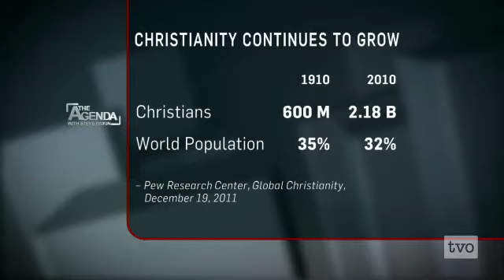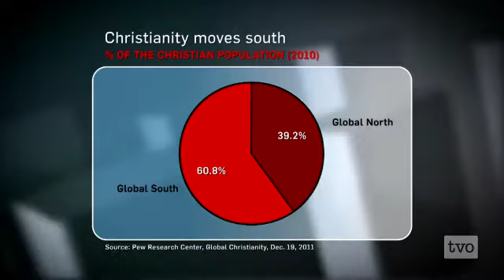Christianity Goes Global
Christianity isn't in decline. In the past century, the religion has more than tripled in size. As Europe and North America become increasingly secular, the "global south" is converting to Christianity. The Agenda asks: What does this mean for the future of the faith?